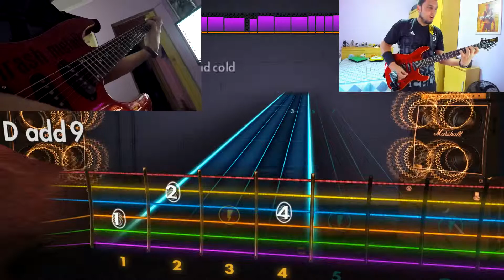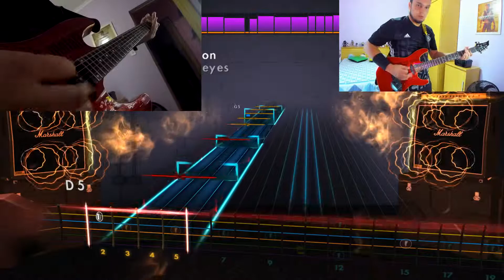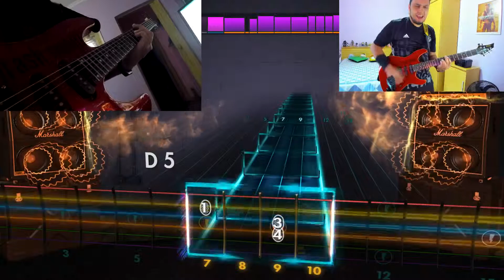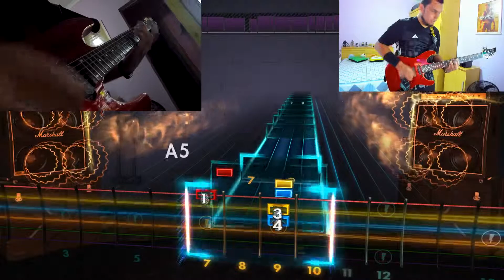"Fallen", por Volbeat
Tio Pariço é pique Wanderlei, cheio das idéia errada mas a gente gosta.

Gravação efetuada com OBS Studio pra captura do game, áudio e Logitech Brio. Imagem picture-in-picture gravada pela GoPro 5 Black com o suporte não oficial, editado com Vegas Pro 16 e compressão do vídeo efetuada pelo Handbrake.